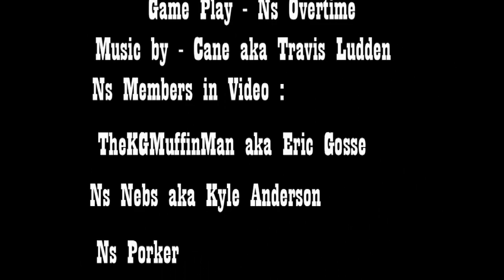OLD School Video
An Old School Video of Team Insight That i found hope you guys enjoy